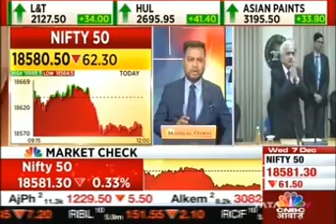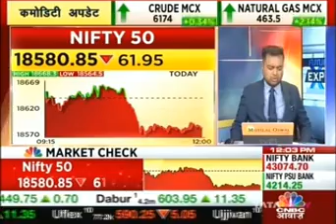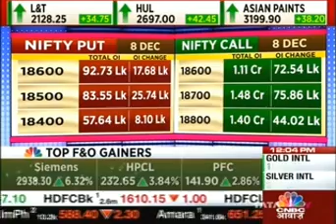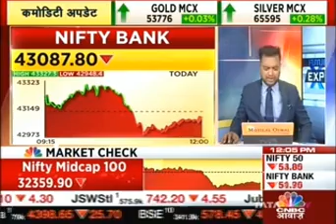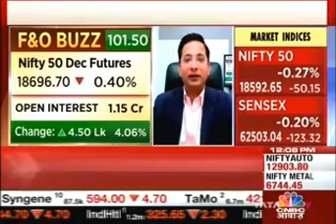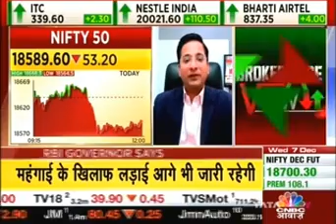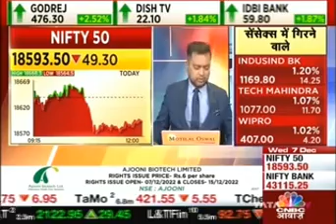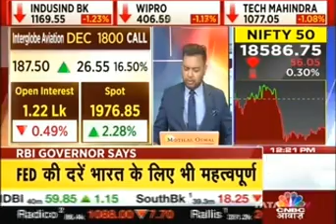Rajesh Palviya, CNBC Awaaz, 07 December, 2022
Watch our VP- Technical & Derivative Research, Mr. Rajesh Palviya, share his views on markets with CNBC Awaaz.